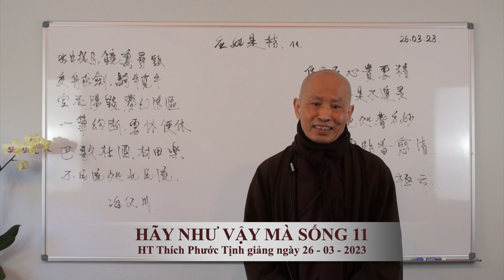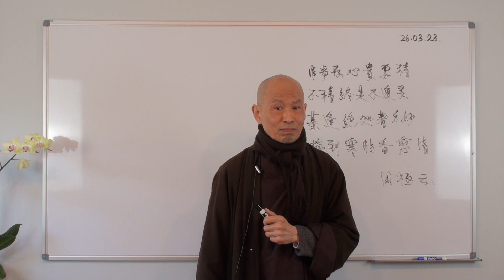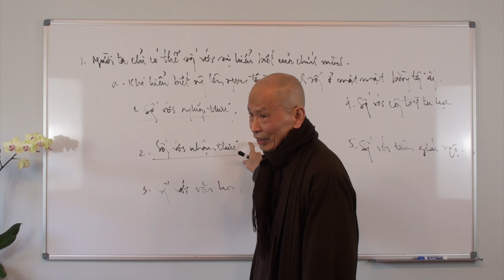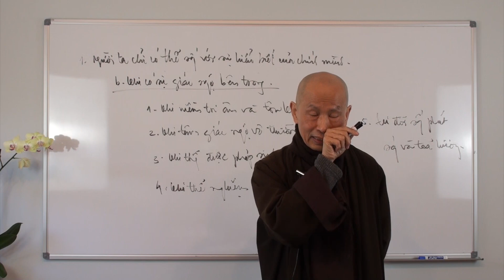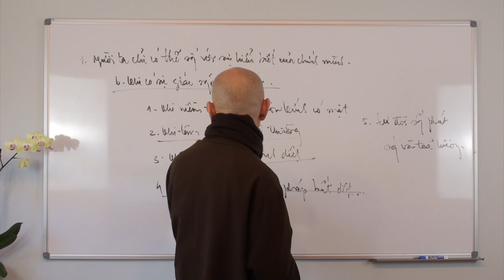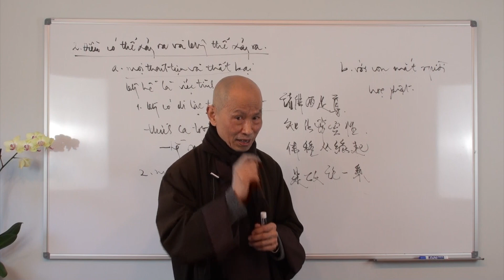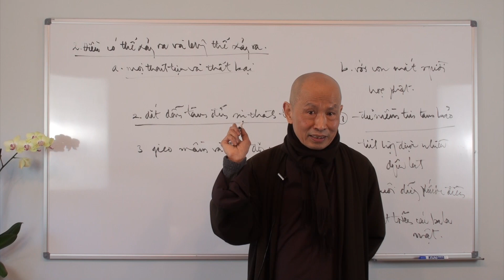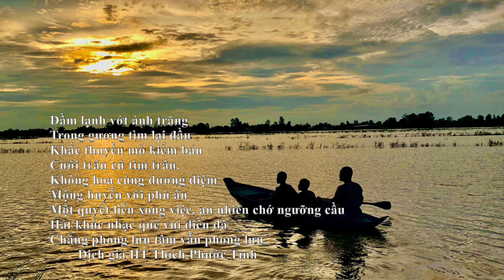HÃY NHƯ VẬY MÀ SỐNG 11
HÃY NHƯ VẬY MÀ SỐNG Bài 11
HT. Thích Phước Tịnh giảng Trực Tuyến Lớp  "THI CA THIỀN" tại Tu Viện Lộc Uyển, Nam California.